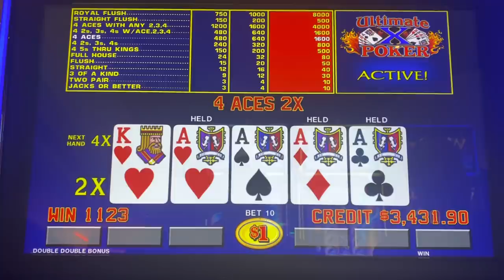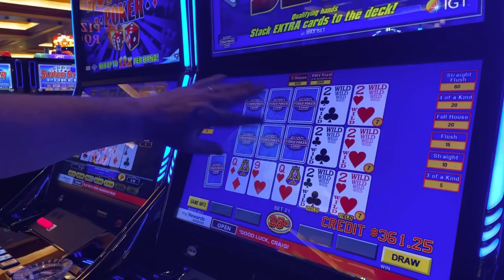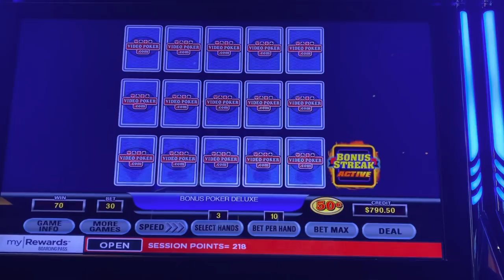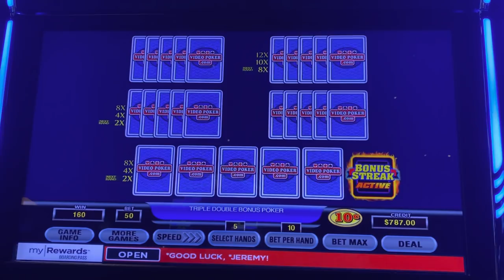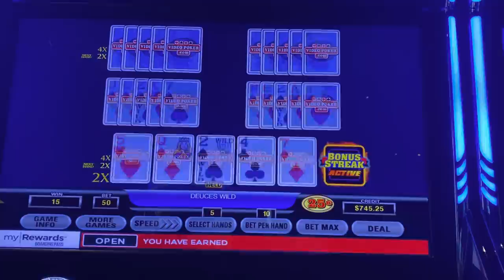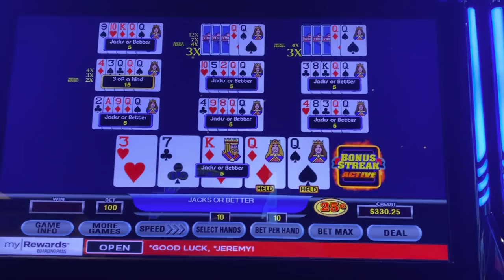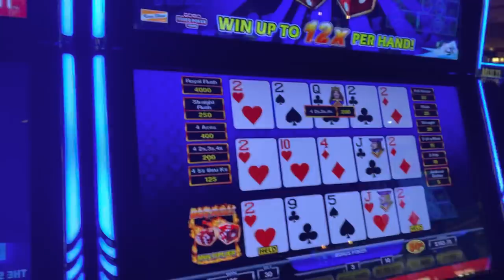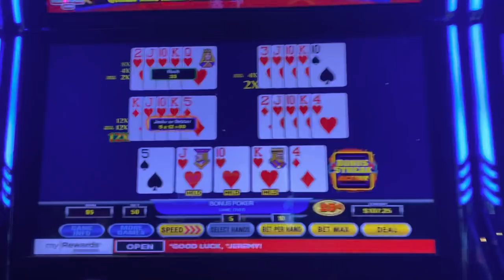Vegas 31: How many Aces? Hint more than 1. Green Valley Ranch